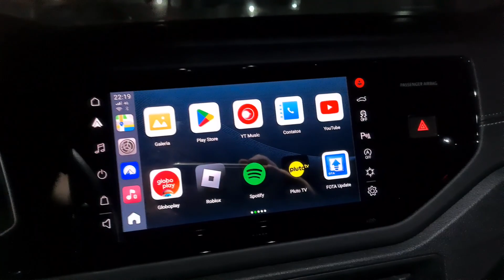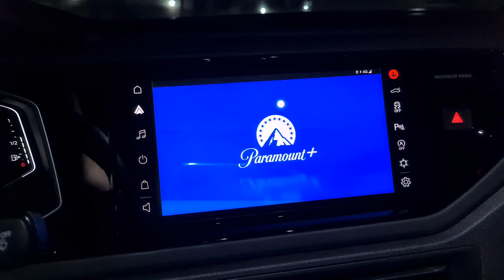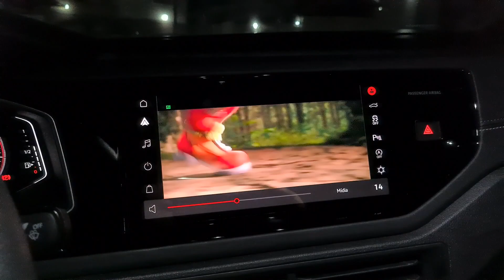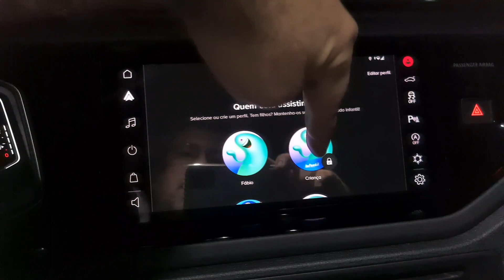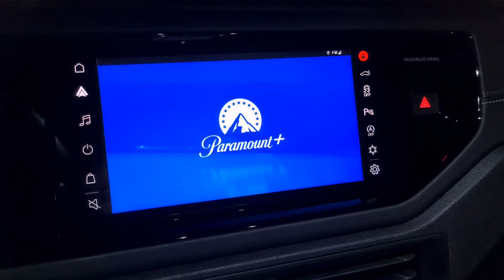PARAMOUNT+ NO CARLINKIT T-BOX UHD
Neste vídeo, eu demonstro o funcionamento do app Paramount+ no Carlinkit T-Box UHD.

O Carlinkit T-Box UHD é um dispositivo que transforma a tela do seu carro em um centro multimídia completo. Com ele, você pode assistir a vídeos, ouvir música, jogar e muito mais.

⚠️ IMPORTANTE: Este vídeo apresenta os recursos do app Paramount+, mas não oferece acesso gratuito ao serviço. Para mais informações sobre o Paramount+, visite o site oficial.

**MAIS PRODUTOS CARLINKIT**